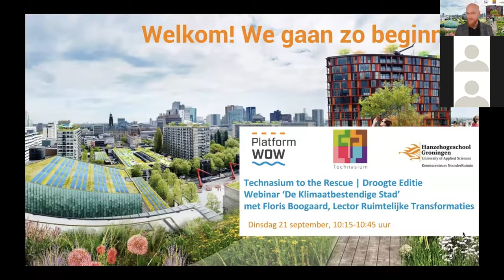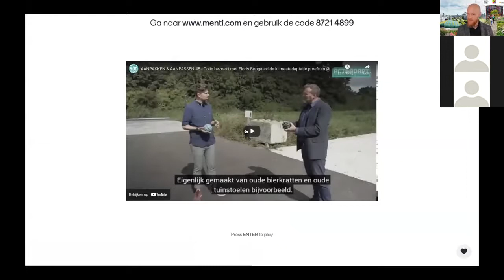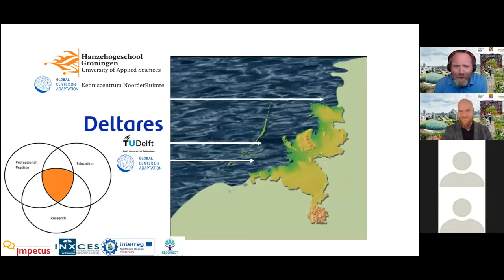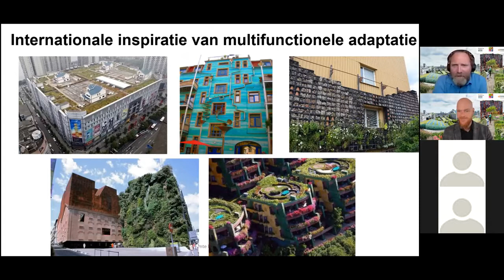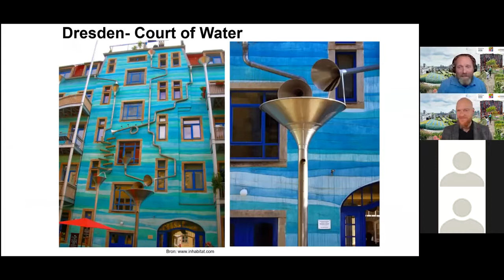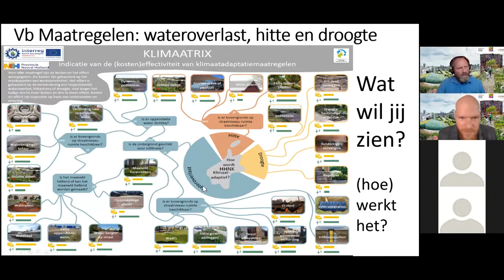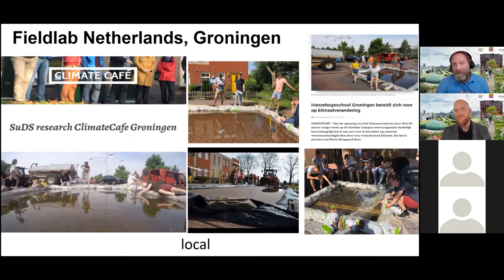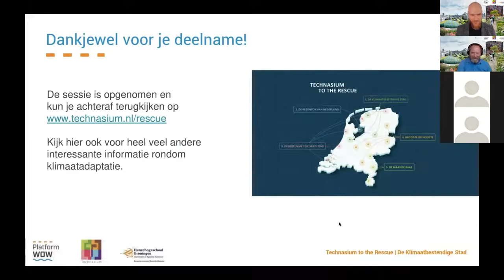Technasium to the Rescue Webinar de klimaatbestendige stad met Floris Boogaard 21 september 2021